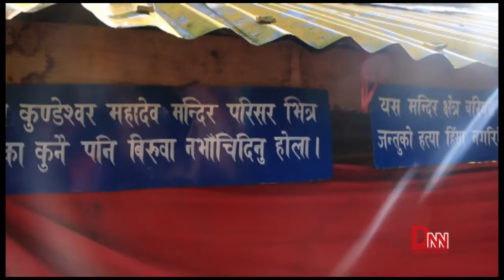काठमाडौंको छेउमा भेटियो ढुङ्गामाथी अनौठो पोखरी